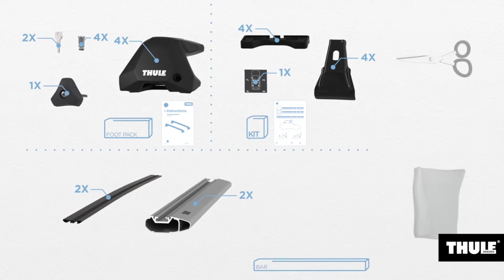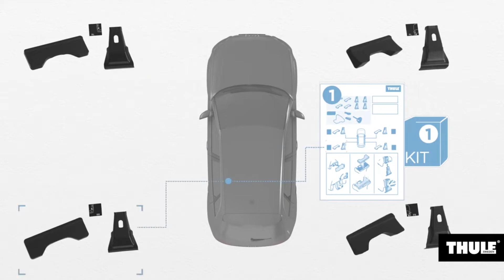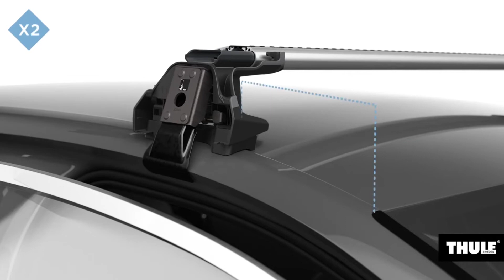Bare transversale pe caroserie Thule Edge Clamp tutorial montaj | SuportBicicleta.ro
Descopera barele transversale Thule Edge Clamp si alege modelul potrivit pentru masina ta.
Barele transversale Thule Edge Clamp se monteaza pe autoturismul tau in doar cativa pasi.

Cu o dotare corespunzatoare drumurile tale devin mai usoare!

Vino in showroomul nostru din str. Drumul Lunca Corbului nr.2, sector 3, Bucuresti.